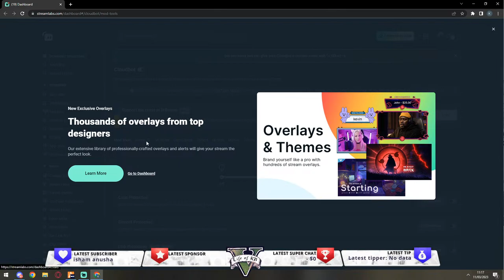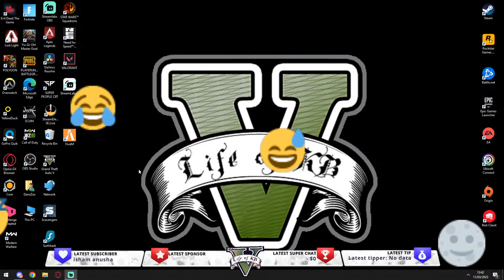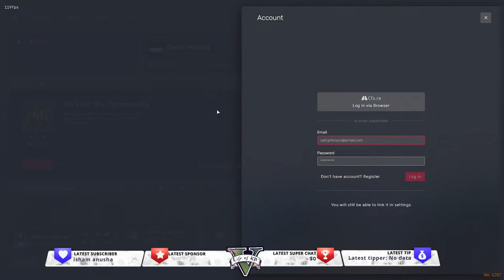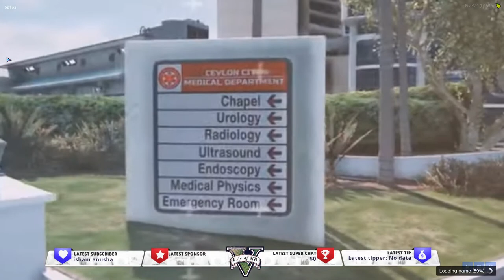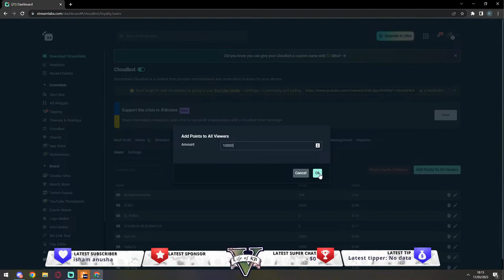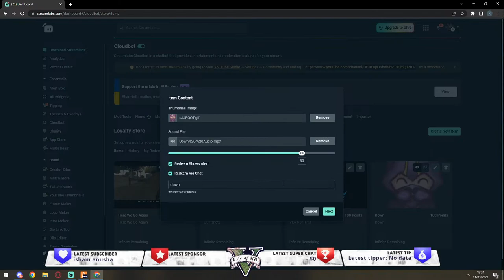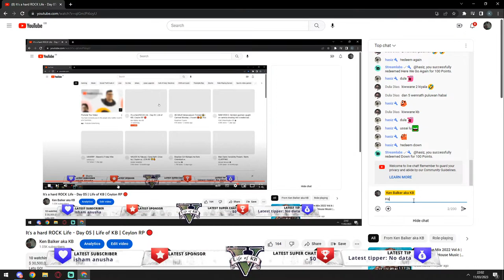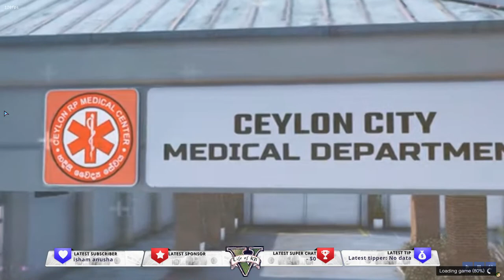It's a hard ROCK Life - Day 05 | Life of KB | Ceylon RP 🔴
$ 30,500,000 to make  $14,000,000 to gooooo
Lets GO!

Time to break some rocks and find some gold!

Welcome to 'Life of KB'

You might be thinking 'who is KB?', well this is the place to find out!

KB's full name is Ken Balker very briefly he is a 21 year old guy who left the village life and came to a city for the 1st time..

Why he left the village? well that is something you need to wait and see, it's all part of the RP experience

I don't want to say to much here so I am going to stop, Hope you guy keep tuning in and follow the 'Life of KB' series to find out his back story, how he came to the city, what he did in the 1st couple of days & his future plans!!

I got some serious RP plans and this is going to be EPIC

*** TYPE the following in chat for onscreen pop-ups ***
VLA
aim
KB
Argh
Love
Fire
Cool
Eye Roll
hmm
lol
sad

!Commands
!tips

If you don't know what RP (Role Playing) is check out the details, below;

What is GTA V RP (Roleplay)?

The GTA V roleplay multiplayer mod allows players to act out their own story in whatever fashion they want. It’s noticeably different from the normal GTA Online mode, and players roleplaying affects how the fictional city of Los Santos and its inhabitants — both actual players and NPCs – operate in the game.

Is GTA RP Free?
YES!

In order to run GTA 5 RP, you will have to download the necessary mods. Though different servers will require the installation of different mods, from our observation, FiveM seems to be the most widely used mod.
To download this mod, simply go to their website and complete the following steps:
1 -  Firstly, disable any antivirus software before you attempt to download. Once installed, add FiveM to the whitelist/exclusion list of your antivirus software.
2 - Make sure you are running the latest version of GTA 5.
3 - Run FiveM.exe.
4 - From your Windows start menu, start FiveM.

How to Join a RP server?
Joining a server is not incredibly hard. There are a few open servers, but they can operate like the wild west. It’s the whitelist, high-level RP servers that everyone wants to get into. These are the ones that require invites, you typically start by signing up to their forum or website and then joining them in GTA V.

If you want to know more, let me know!

Life of KB
Ceylon RP
KB
Ken Balker
KB Role Play
Ceylon Role Play
Ceylon City RP
VLA
Ceylon VLA
Sri Lanka GTA RP
Sri Lankan RP